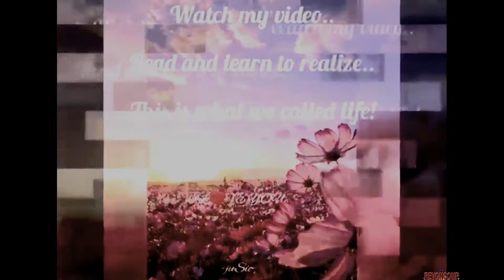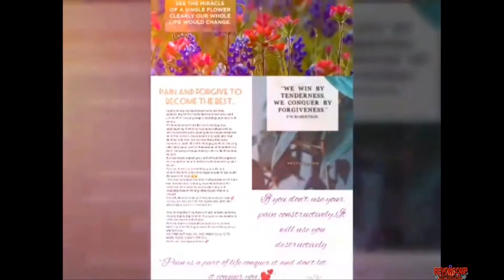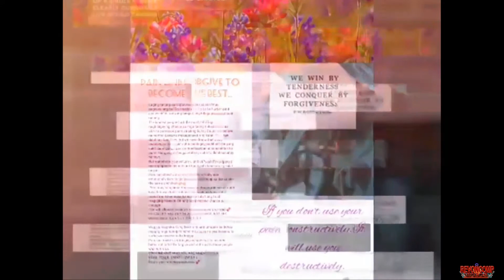Pain and forgive to Become the Best